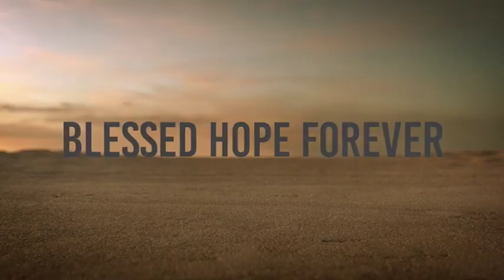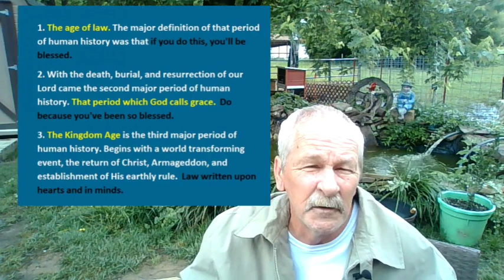Eternal Life Equals Christ Plus Nothing